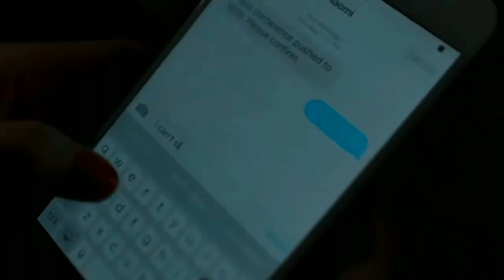alison & naomi ▶720p◀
show: american gothic
song: crazy in love